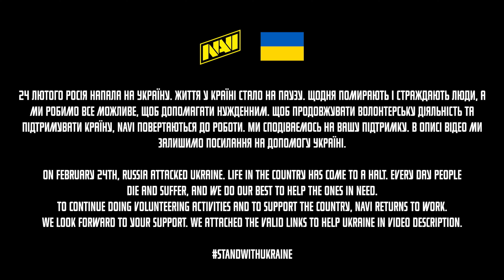b1t Закрывает Heroic на Inferno | NAVI POV на ESL Pro League Season 17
Bybit — одна из самых быстрорастущих криптовалютных бирж с более чем 2 миллионами зарегистрированных пользователей по всему миру. Платформа обеспечивает профессиональный, умный, интуитивно понятный и инновационный подход к онлайн-торговле и облачному майнингу.

Bybit is one of the fastest-growing cryptocurrency derivatives exchanges, with more than 2 million registered users worldwide. The platform provides a professional, smart, intuitive, and innovative online trading and cloud mining experience.

NAVI CS:GO roster:
Andrii "NPL" Kukharskyi